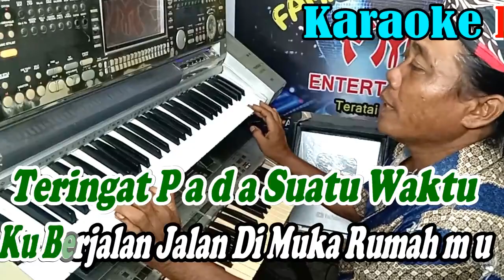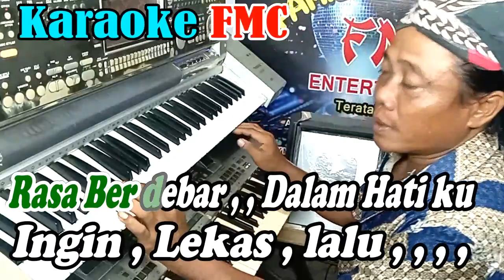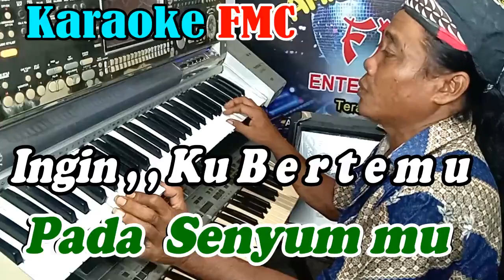Teringat Selalu Kercg Disco NADA WANITA By Tetty Kadi | Versi Ker Disco Manual || KARAOKE KN7OOO FMC